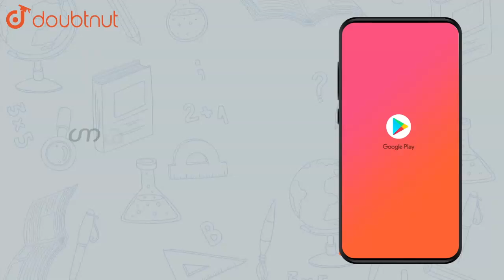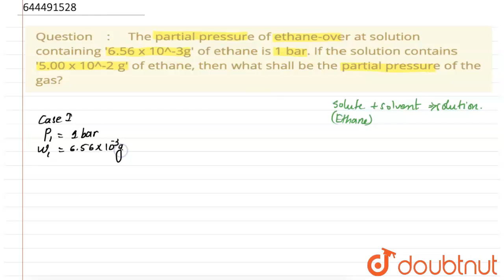The partial pressure of ethane-over at solution containing '6.56 x | Class 12 Chemistry | Doubtnut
The partial pressure of ethane-over at solution containing '6.56 x 10^-3g' of ethane is 1 bar. If the solution contains '5.00 x 10^-2 g' of ethane, then what shall be the partial pressure of the gas?

Online Class में Admission लेने के लिए यहाँ click करें :
👉Class 12 | CBSE Boards | English Medium :

👉 Have Any Query? Ask Us.